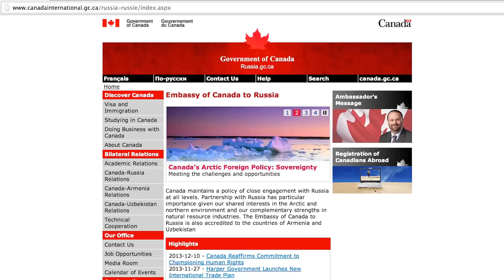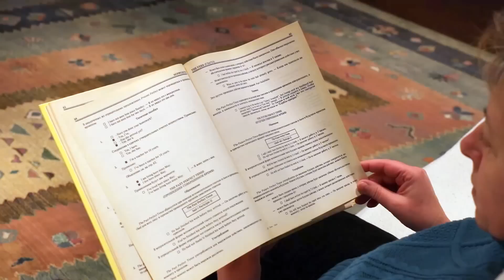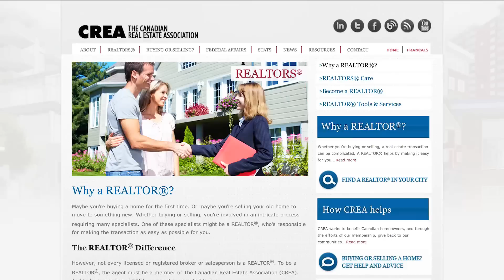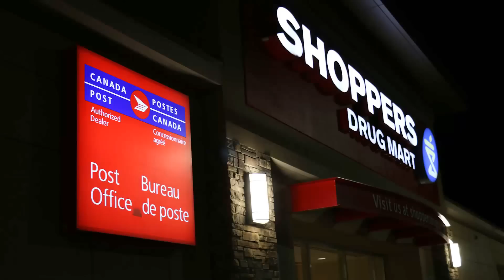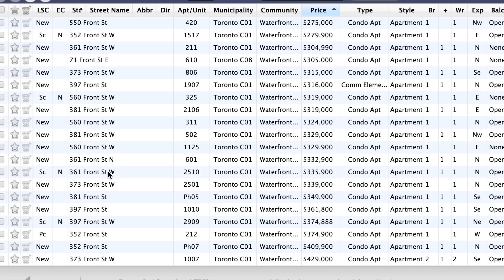1. Об иммиграции, "кровавом капитализме", адаптации, и дискриминации в Канаде. Эмиграция в Канаду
Я часто получаю письма с вопросами по Канаде из разных стран мира. Часто спрашивают про иммиграцию в Канаду, про адаптацию. Как долго она занимает по времени? Какое отношение к русским эмигрантам? Сложно ли найти работу в Канаде? Легко ли жить без языка, спрашивают и массу других вопросов. Я решил попробовать записать видео на эту тему чобы дать возможность большему количеству людей получить ответы на свои вопросы. Пишите если у вас есть другие вопросы. Я попробую на них ответить.